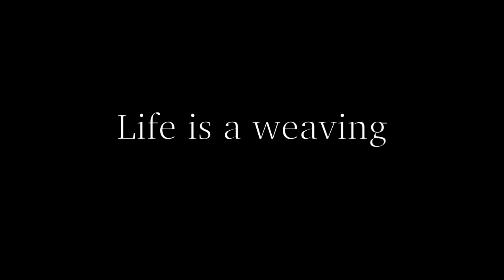Exposition Etel Adnan - Galerie Lelong & Co - Paris